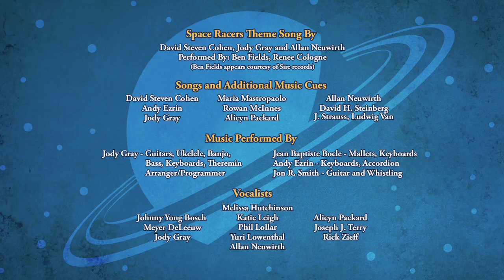SPACE RACERS: M is for Meteorite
While Robyn interviews Headmaster Crane for a blog story about how science is essentially mystery-solving using evidence and deduction, Coot rushes into the Zen Garden with news that a meteorite has landed somewhere on campus! He doesn't know exactly where, but his detection machines have never been wrong.

An excited Robyn wants to find the meteorite, and she enlists Eagle, Hawk and Raven to help. Clues lead them on a path all over school grounds - even underwater, into the bay - till they finally deduce that the rock ricocheted off the Spacenasium's lightning rod... but then the clues run dry.

Discouraged, Robyn decides to catch up on other projects, including her blog entry. Which is when she notices something in a picture she took of Crane earlier that day... a rock that wasn't there before, now jutting up from his reflection pond. Could it be...?!